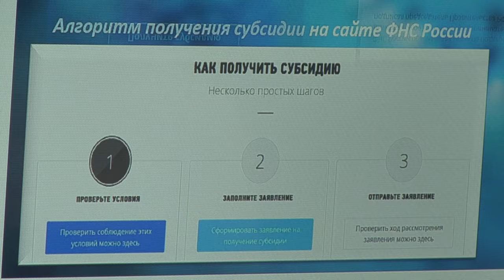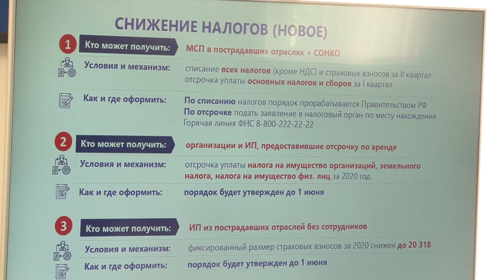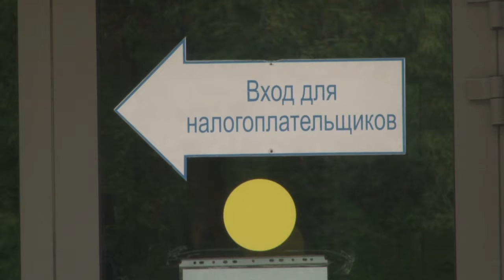Налоговая поддержка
О мерах поддержки предпринимателей в условиях пандемии коронавирусной инфекции  рассказали журналистам в отделении Федеральной Налоговой службы №22 по городу Одинцово.